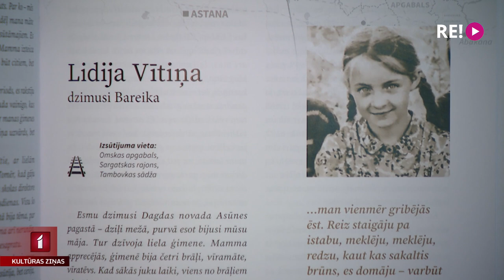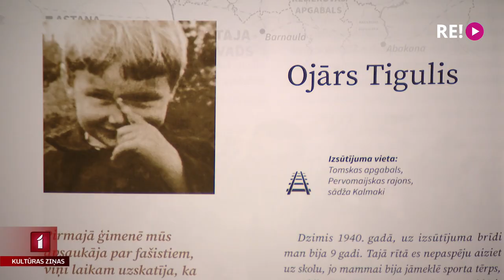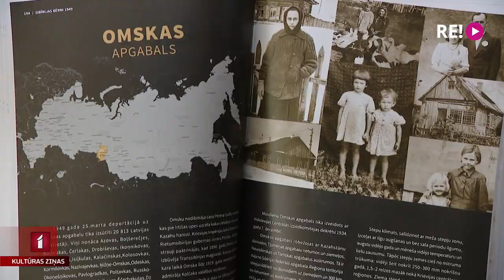Izdoti 165 Sibīrijas bērnu stāsti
Atceroties 1949.gada deportācijas, Latvijā šodien piemin komunistiskā genocīda upurus. Un tieši šodien pie lasītājiem nonāk apjomīga grāmata “Sibīrijas bērni 1949”. Tajā apkopotas izsūtīto atmiņas, kuras vairāku gadu garumā ir fiksējusi režisore Dzintra Geka. Tie ir 165 cilvēki, kuru bērnībā ielauzās garš ceļš uz Sibīriju, pieaugšana skarbos apstākļos un neizdzēšamas izsūtījuma pēdas turpmākajā dzīvē. Vairāk stāsta Jānis Lācis.